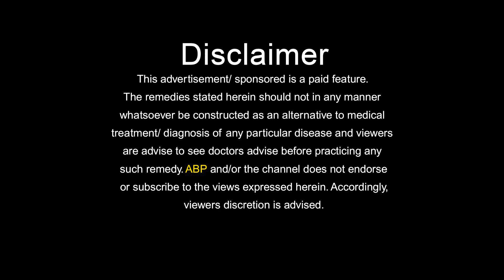घुटनों के दर्द के पीछे की ये वजह जानकर हैरान हो जाएंगे आप HOME REMEDIES FOR KNEE PAIN